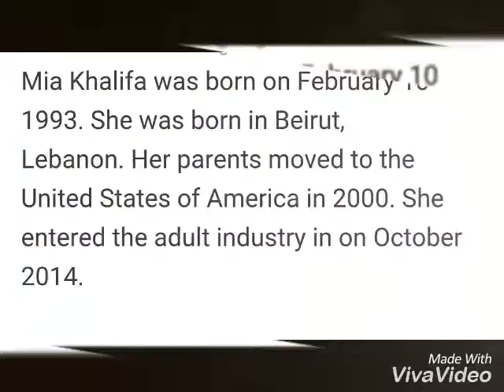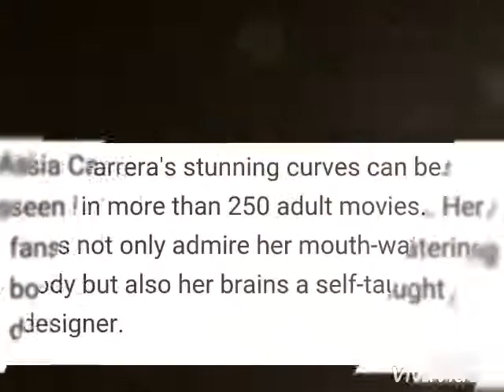10 Most beautiful pronstar in Teenage**Then To Now**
10 Most beautiful pronstar in Teenage